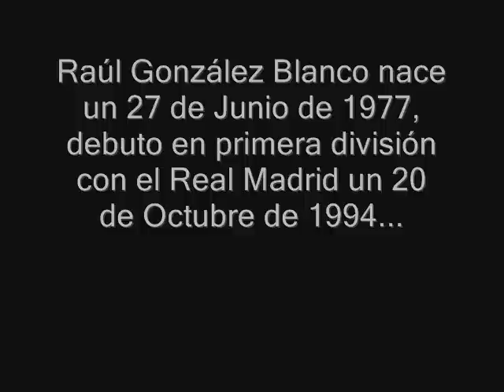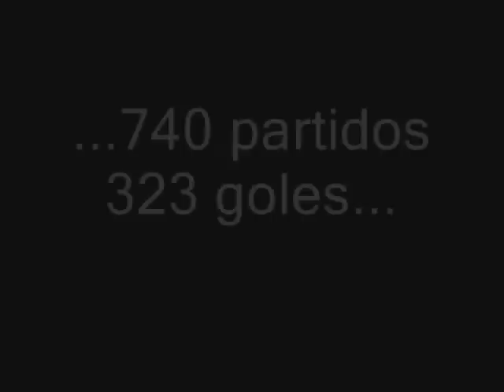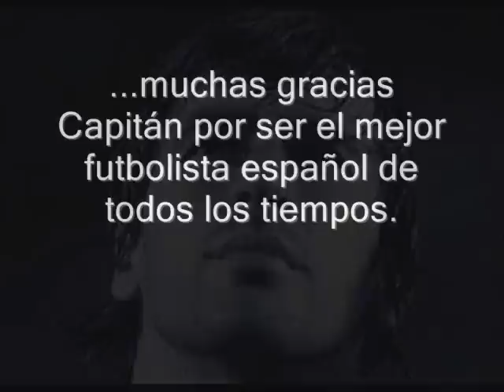Raúl González Blanco - Homenaje a un gran Capitán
Raúl González Blanco nace en Madrid España el 27 de junio de 1977, es mas conocido como Raúl. Interviene preferentemente de segundo punta en la delantera aunque recientemente ha retrasado su posición hasta jugar de interior zurdo. Destacan los numerosos goles que ha marcado en su carrera deportiva y la visión de la jugada de ataque, tanto en el pase como en el desmarque, o del rechace.

Comenzó jugando en el equipo de San Cristóbal de los Ángeles (Villaverde), poco a poco fue dándose paso a equipos más importantes con su fichaje por la cantera del Atlético de Madrid, en categoría Infantil-Cadete. Posteriormente, llegó a las categorías inferiores del Real Madrid.

Debutó en 1994 con el primer equipo del Real Madrid, club en el que ha realizado toda su carrera deportiva profesional, de la mano de Jorge Valdano. Fue en La Romareda frente al Real Zaragoza el 29 de octubre de dicho año. Una semana después, el 5 de noviembre, lograría su primer gol oficial con el primer equipo, precisamente contra el Atlético de Madrid, su anterior equipo en categorías inferiores.